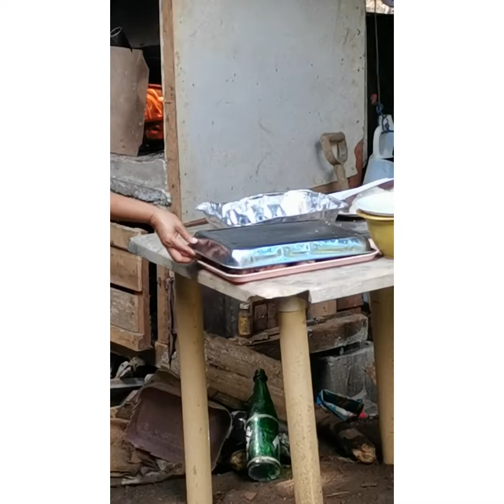SANTITAS ARE COMING TO TOWN/ 2020 LOVE DRIVE BY VIANCA AND DELIGHT/ BLESSED KIDS IN THE STREET/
These two young ladies initiated a Love Drive event as part of their requirements in CWTS. They've chosen it this way because their heart belong to the kids and both of them are teaching at Sunday school. Few kind people supported this love drive and I can see how happy the kids to receive the little gift they receive.